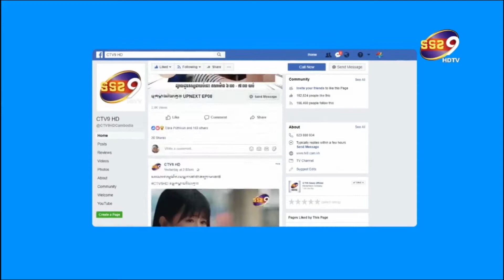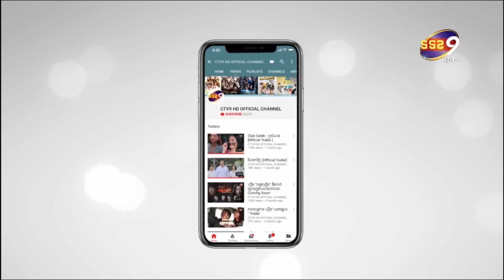ជិត២ឆ្នាំហើយ Aof Pongsak គ្មានការងារធ្វើ ព្រោះ COVID 19 រាត្បាត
อ๊อฟ_ปองศักดิ์ รัตนพงษ์ Aof_Pongsak_Rattanapong អ្នកគាំទ្រប្រហែលជាបានជ្រាបហើយថា តារាចំរៀងតារាសំដែង លោក aof pongsak បានបាត់បងអ្នកម្ដាយជាទីស្រឡាញ់ទៅហើយ កាលពីថ្ងៃទី១០ ខែកក្កដាឆ្នាំ២០២១ កន្លងទៅនេះ ហើយថ្ងៃទី១០ខែកក្កដានេះផងដែរ ក៏ជាថ្ងៃខួបកំណើតរបស់អ្នកម្ដាយតារារូបនេះដូចគ្នា ។ លោក aof pongsak បានផុសរូបថតគូរជាមួយម្ដាយ រួមជាមួយខេចសិនថា រីករាយថ្ងៃខួបកំណើតណាម៉ាក់ នៅចាំបានថា ថ្ងៃនេះកាលពី២ឆ្នាំមុន យើងនៅផ្លុំនំខេកជាមួយគ្នានៅឡើយទេ ពេលនេះម៉ែមិននៅ គ្មានអ្វីដូចដើមនោះទេ តែអ្វីដែលកូនចង់ប្រាប់នោះគឺពួកយើងងាចស៊ូទៅមុខបានណាម៉ែ ក្នុងពេលនេះគ្រប់យ៉ាងគឺពិបាកណាស់ ល្អហើយម៉ែមានបុណ្យ បានទៅសោយសុខមុន បើម៉ែនៅច្បាស់ជាហត់ចិត្តមិនខាន អត់មានការងារធ្វើជិត២ឆ្នាំហើយ បើម៉ែនៅច្បាស់ជាពិបាកចិត្តខ្លាំងជាមិនខាន ។ តែមិនអីទេម៉ែ ទោះយ៉ាងណា ក៏កូនខំប្រឹងពុះពារទៅមុខទៀត ហើយបើមិនអាចធ្វើអ្វីកើតទេ ក៏ធ្វើតាមអ្វីដែលម៉ែធ្លាប់ប្រដៅ គឺកុំទៅគិតច្រើន ពេលដែលយើងចាប់ផ្ដើមគឺបាតដៃទទេស្រាប់ហើយ គិតថាអ្វីដែលបានមកនោះវាគឺជាផលចំណេញទៅចុះ ។ ក្នុងពេលនេះ អហ្វ នៅមានបងប្អូន មានមិត្ត មានសង្សា និងមានមនុស្សជុំវិញខ្លួនដែលស្រឡាញ់ អហ្វ ហើយចាំតែជួយគ្នា និងផ្ដល់កម្លាំងចិត្តអោយគ្នាជានិច្ច ម៉ែកុំភ្លេចងាក្រោយមើលជោគជ័យរបស់កូនផងណាម៉ែ ស្រឡាញ់និងនឹកម៉ែ ខ្លាំងណាស់ ។